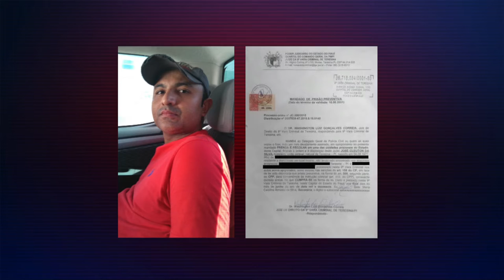Preso homem acusado por crime de extorsão